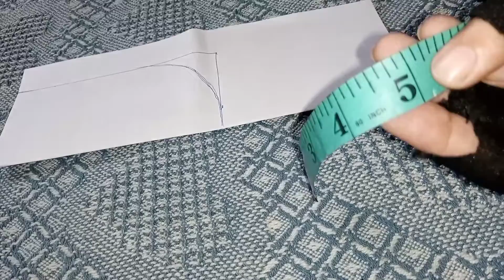New neck design cutting